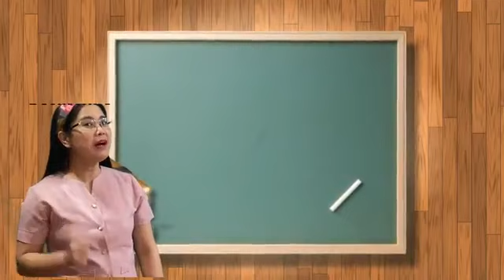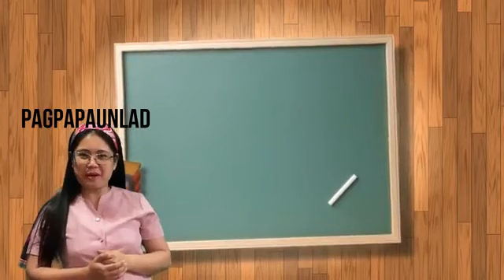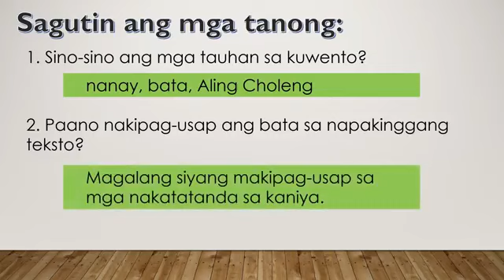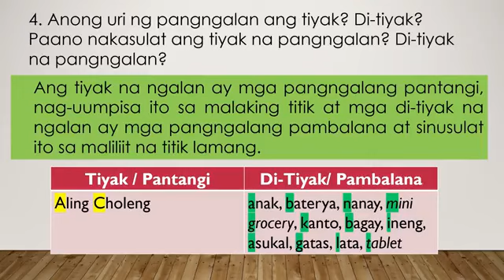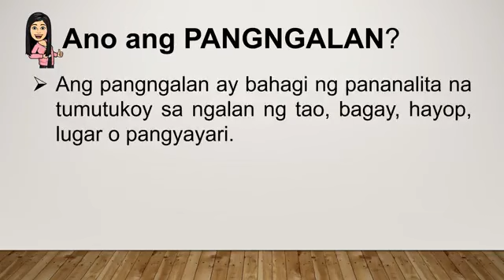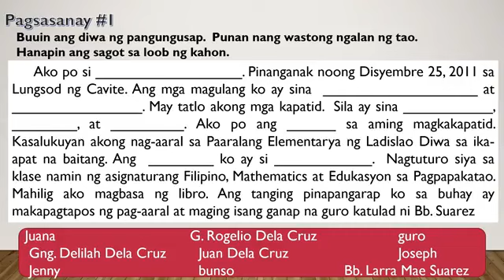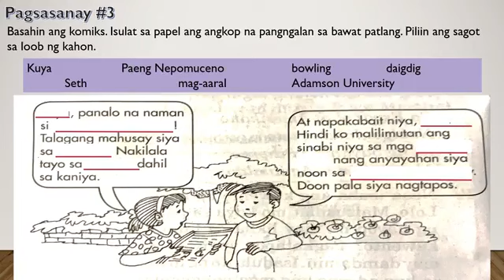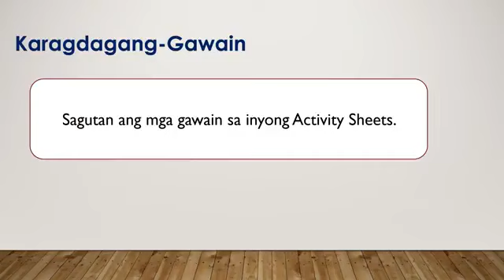FILIPINO GRADE 4 Q1 MELC1 (PANGNGALAN)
Paksa: Pangngalan